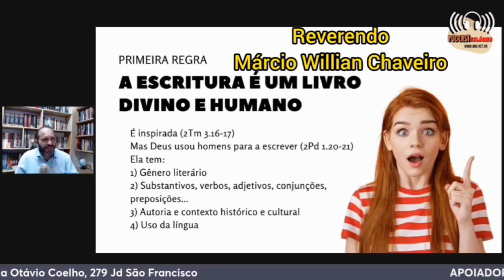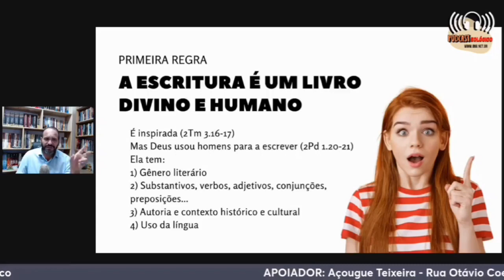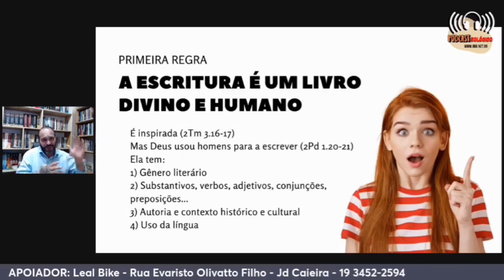CORTE PODCAST TEOLÓGICO - A ESCRITURA É UM LIVRO DIVINO E HUMANO - PRIMEIRA REGRA HERMENÊUTICA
Este é um corte do Podcast Teológico onde o Reverendo Márcio Willian Chaveiro fala sobre Hermenêutica Bíblica.